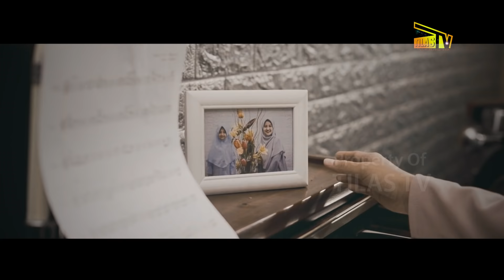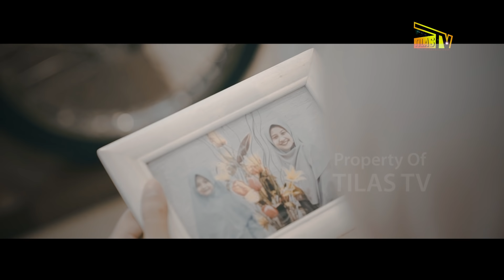TEMPAT TERINDAH - NAAILATUN NADWA ( OFFICIAL MUSIC VIDEO )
Dimanakah tempat terindah itu? Bagi seorang anak, sungguh tiada tempat yang paling indah selain berada di dekapan orang tua terutama ibu.
Kasih sayang yang tak terbilang, ketulusan yang tiada bandingan. Membuat ibu merupakan impian jutaan anak untuk mencari kenyamanan.
Bagi orangtua, sungguh tiada yang paling indah manakala melihat putra-putrinya sholeh/sholehah.
Menjaga amanah Allah SWT dengan penuh rasa cinta dan tanggung jawab sebagai wujud penghambaan kepada khaliqNya.
Mengantarkannya menuju Jannah (tempat terindah) yang Allah SWT janjikan ketika amanah itu harus dikembalikan kepada Rabb Sang Pemilik segalanya setelah sambutan haru bahagia kelahiran.
Mudah - mudahan lagu ini bisa mengingatkan kita semua akan arti amanah dan Jannah sebagai tempat terindah tujuan kita nanti. Wallahu ‘alamu biaqwaami thaariq..

Tempat Terindah

Sentuhan manis membelai pipiku
Halus dan lembut selembut kasihmu
Tak ingin kuterjaga bila kau tak ada
Disamping kuingin engkau ‘tuk s’lamanya

Reff :
Oh ibu kau kurindu
Senyummu tenangkanku
Belai lembutmu membawaku
Ke tempat terindah dalam hidupku

Cintamu tulus untuk anakmu
Kau korbankan s’luruh jiwa ragamu
Sungguh rasanya diriku tak mampu
Membalas semua yg kau beri untukku

Interlude
Reff :
Senyummu tenangkanku
Belai lembutmu membawaku
Oh ibu bidadariku
Sayapmu terbangkanku
Belai lembutmu membawaku
Ke tempat terindah dalam hidupku 2x

Vokalis : Naailatun Nadwa, Santriwati kelas 4.
Mixing dan Mastering : Abdul Aziz Murizal
Produksi : La Tansa Studio